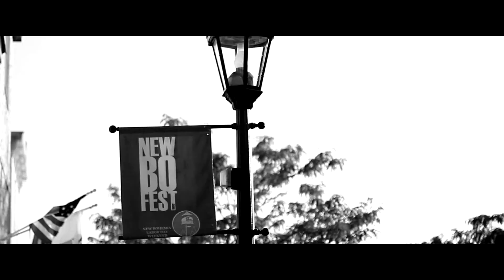Sacred Geometry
Short film compiled of footage from the installation of murals in the NewBo District and Czech Village in Cedar Rapids, Iowa.